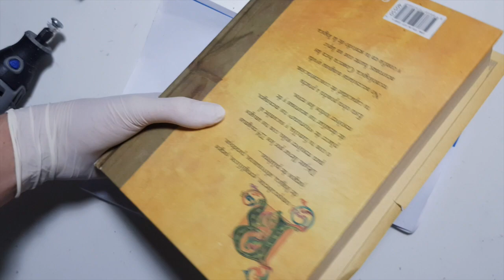Guantes para Patinar (Anti Corte, Personalizable y Lavable) Aeskates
En tan sólo 8 minutos te voy a enseñar como conseguir las mejores protecciones para patinar en línea sin hacerte daño en las manos.
Estas protecciones Aeskates están diseñadas para la práctica de patinaje en línea, freeskate, fitness, slalom, agresivo y downhill.
Vas a tener un producto de la más alta calidad y resistencia.

Destacar la participación de mi suscriptora Mireya (Galicia) y mi Tía Olga (Valencia) por sus magistrales consejos de costura.

Fiable por su seguridad anti corte y customizable, por sus protecciones intercambiables.
Además son lavables en lavadora ( Quitándoles las protecciones )
¿Que más se puede pedir por menos de 10 euros?

Si te gusta este tipo de vídeos y te ha sido de ayuda, regálame un like y compartelo con tus amigos.

¿No sabes que patín comprar? ¿Tienes una tienda de patines? Disfruta de mi asesoramiento personalizado siguiendo este enlace:

Sígue mi vida a diario en @aeskates (Instagram).